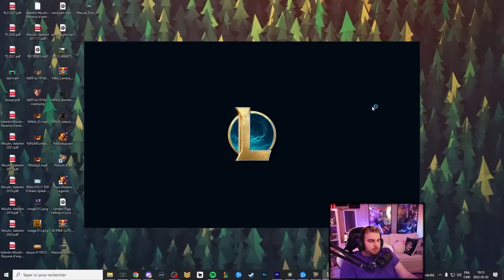Elle aurait mieux joué sans toucher sa souris ..